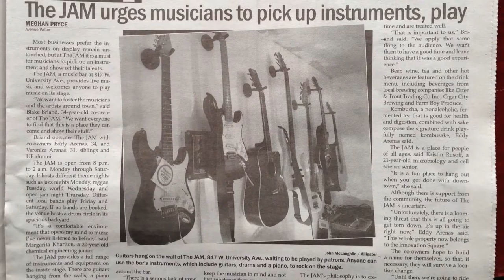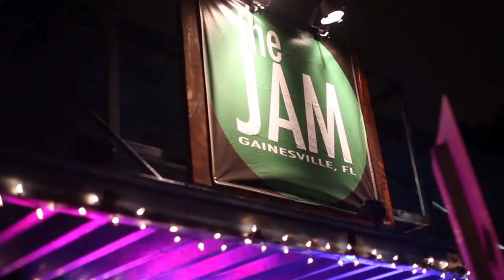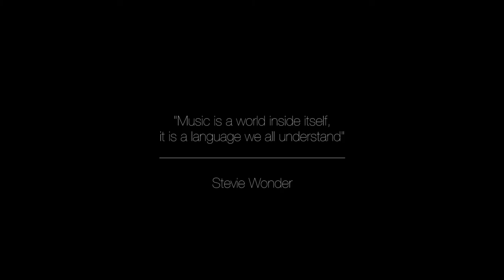Deeper Than Sound (Part 3) - One Last JAM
This documentary was produced, filmed and edited by Marlee Taylor.

This short documentary film peeks into the livelihoods of three independent stories that intertwine to shed light on the power of music.

Part 1 - Morning Fatty (Band)
Part2 - Alex Clark (Music Enthusiast)
Part3 - The JAM (Music Venue)